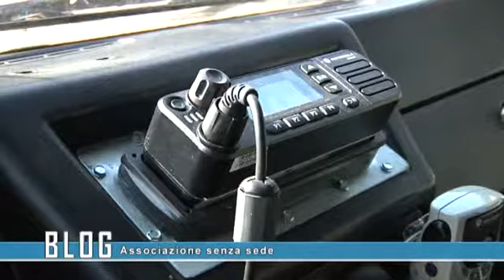BLOG - Associazione senza sede - Canale 10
Sono operativi e fanno molto per il territorio del Decimo Municipio, eppure non hanno nemmeno un luogo dove riposare o aspettare le chiamate per gli interventi.